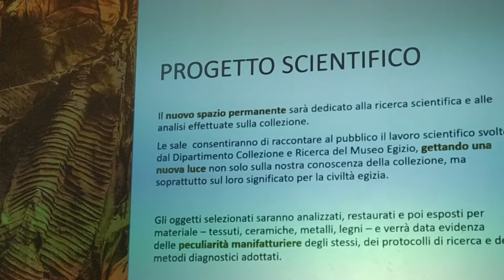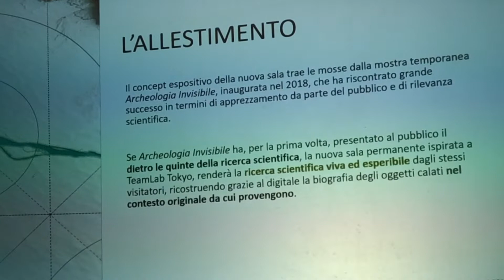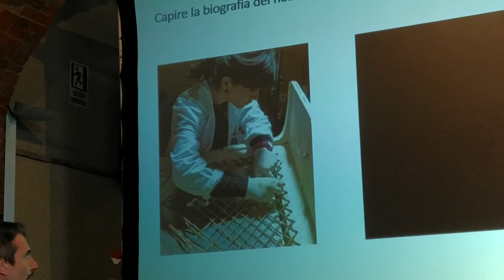24 aprile 2022